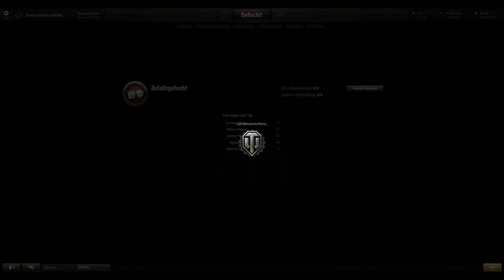Lets Play WOT Tier X Part 97 [Deutsch] Version 9.14 und neue Physik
Hey Leute ich bins wieder und hier ein weiterer Part von WOT Tier X.

Ab heute mit dem IS-7 in der neuen für mich etwas erstaunlichen Version 9.14 am Start.